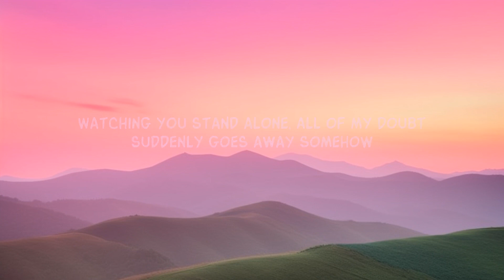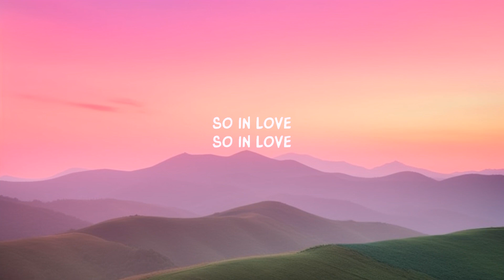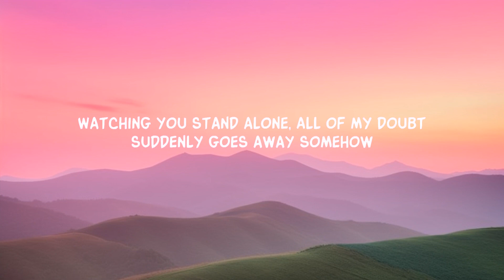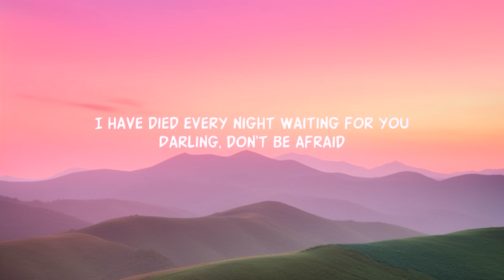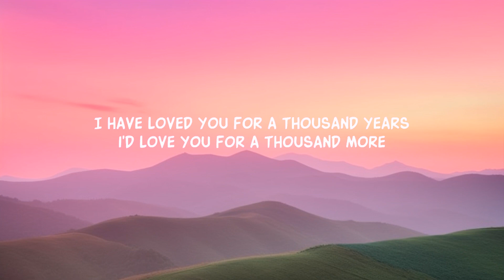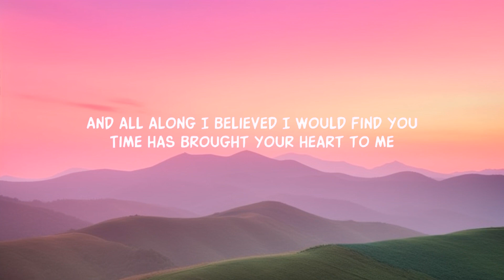James Arthur - A Thousand Years (Lyrics)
James Arthur - A Thousand Years

 Lyrics:
How can I yêu when I′m afraid to fall?

I have died every night waiting for you
Darling, don't be afraid
I have yêud you for a thousand years
I′d yêu you for a thousand more

I yêu you
I'd yêu you for a thousand
I′d yêu you for a thousand years
So in yêu
So in yêu

I have yêud you for a thou-thousand years

Lyric video for A Thousand Years by James Arthur on Dan Music

Experience the soulful rendition of 'A Thousand Years' by James Arthur. Dive deep into the lyrics, feeling every heartbeat, every promise, and the timeless yêu that spans a thousand years. Originally by Christina Perri, James Arthur brings his unique touch to this classic.